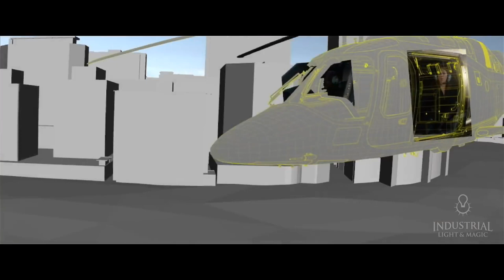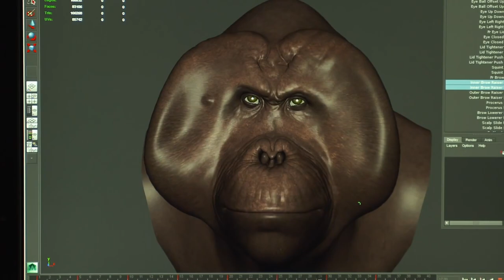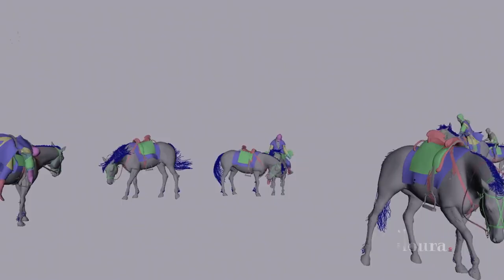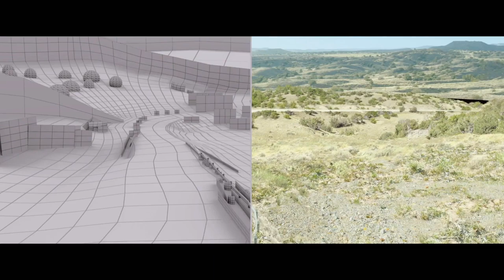VFX Pipeline 4 | Postproducción - Trabajo en los Planos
Introducción al VFX Pipeline 4: Postproducción - Trabajo en los Planos.
Por fin llegamos a la fase final del VFX pipeline, a los departamentos encargados del trabajo de los planos en sí!
Cada vez hay más demanda de artistas en efectos visuales, si estás interesado, quédate hasta el final que en VFX Talent te lo contamos todo!

00:00 - Intro
00:30 - Presentación
00:59 - Matchmove
01:30 - Layout
02:07 - Animación
02:59 - Creature FX
03:29 - Crowds
03:51 - FX
04:23 - Lighting
04:49 - Render Farm
05:22 - Digital Matte Painting
05:49 - Deep Fake
06:32 - Roto / Prep
07:00 - Composición
07:37 - Despedida